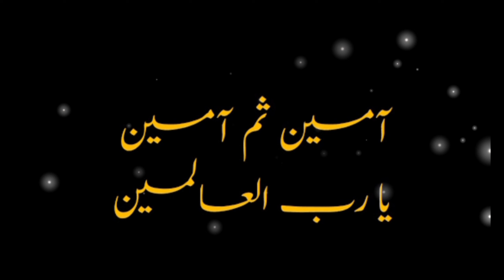Khatm. e. nabuwat.Ki. misal. by .molana. Muhammad .Aslam. sahb ......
Khatm. e. nabuwat.Ki. misal. by .molana. Muhammad .Aslam. sahb .al bayan quran best lahore trend trendingvideo tariqjameel tranding ajmalrazaqadri saqibrazamustafai al dua media